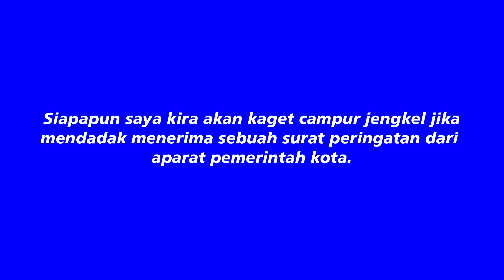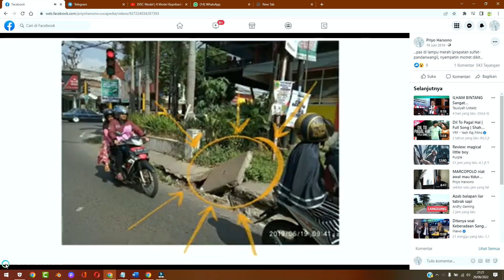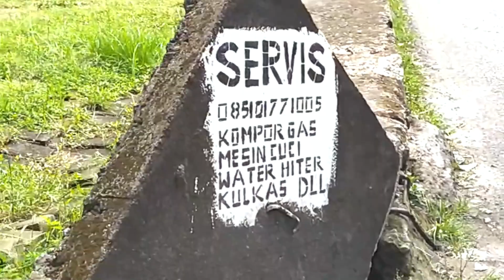MELEKNYA TUKANG SERVIS KOMPOR DI SPOT RUSAK TROTOAR KOTA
Kanal untuk menyajikan ide dan pengalaman
guna memperoleh umpan balik dari pelanggan,
menggunakan jasa desain dan arsitek no WA 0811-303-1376.

// ABOUT
KANAL ini dikelola oleh Priyo Harsono, ST.
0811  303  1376 (fast respon)

salam sempurnakan...

jasa desain arsitektur
jasa arsitek
jasa arsitek online
jasa desain rumah
harga jasa desain
jasa desain rumah murah
jasa arsitek online
jasa desain rumah online
jasa arsitek di malang
jasa arsitek di surabaya
kursus sketchup
kursus render VRay